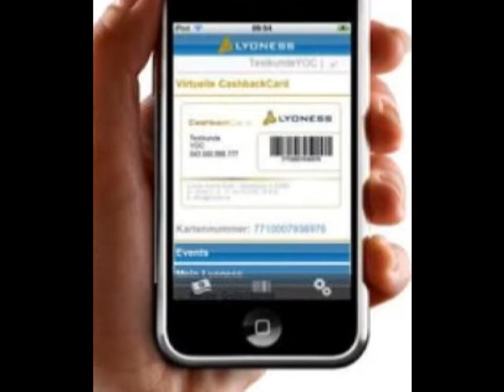ofis_calismasi.wmv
OFİS ÇALIŞMALARI